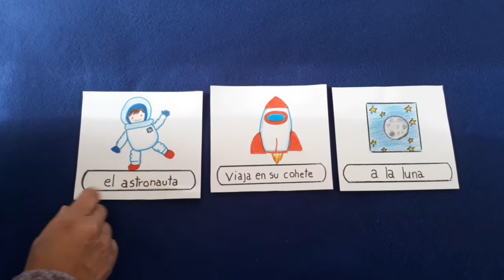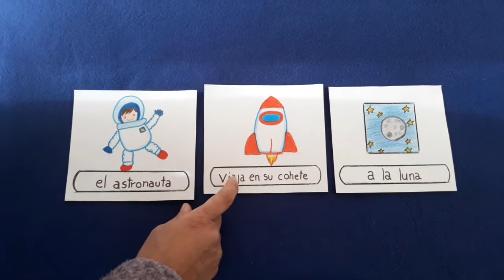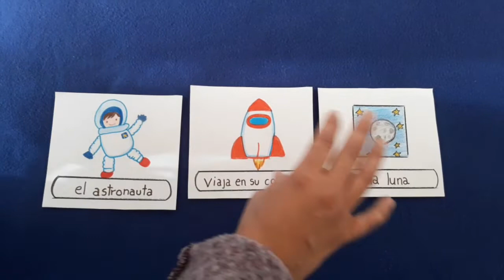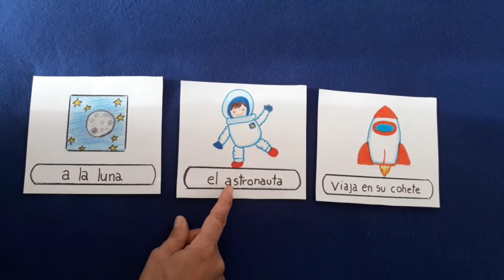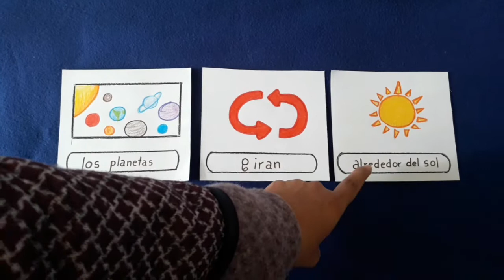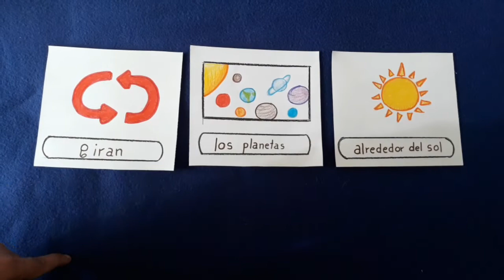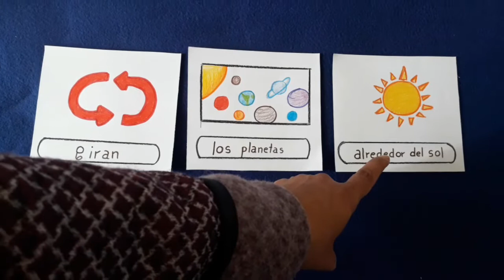Para el 19/6/2020: Las oraciones revueltas con Miss Carolina